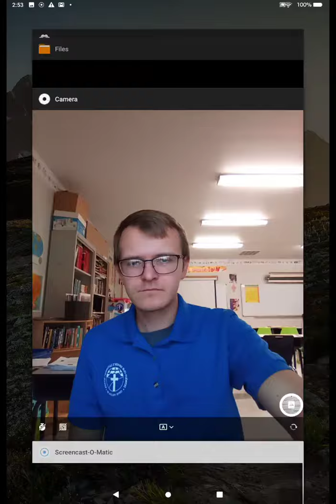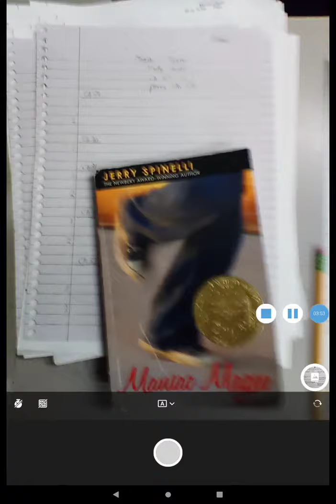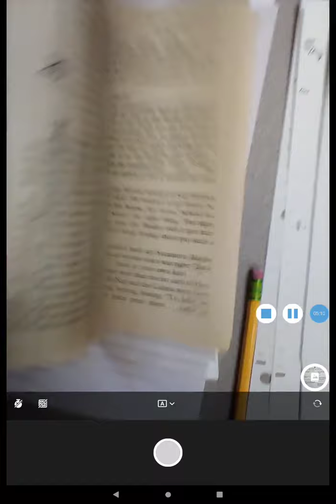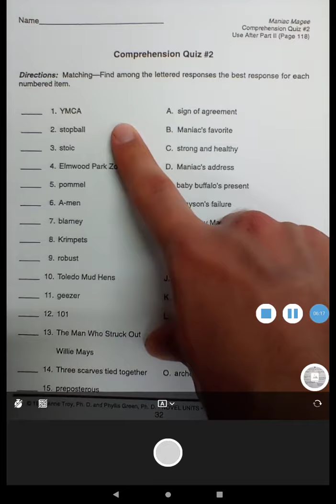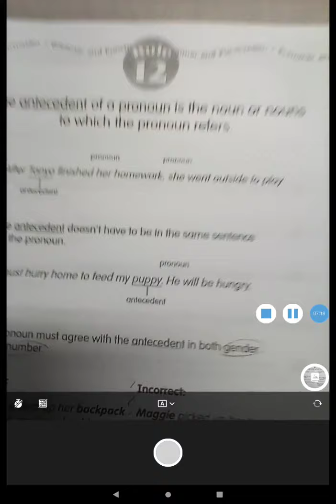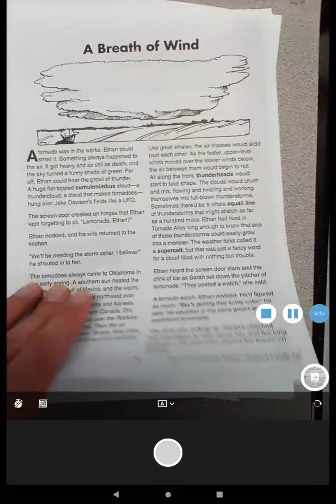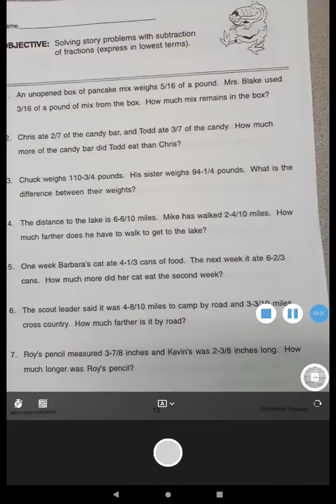video 1, week 15 review